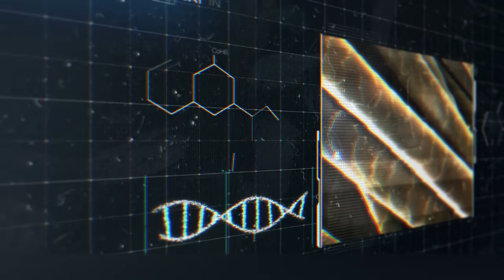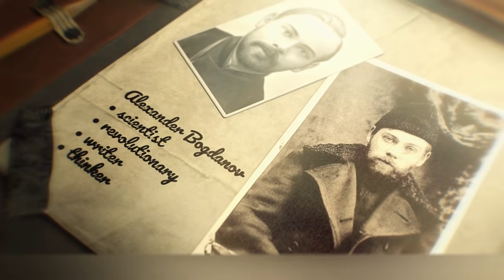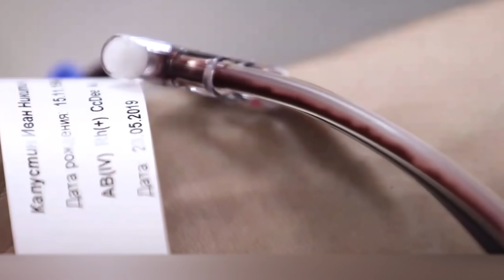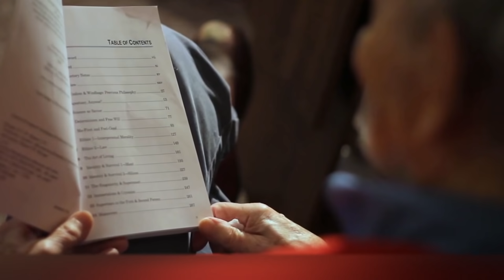A Monk Started Meditating and Told People to Wake Him up in 75 Years. This Is What Happened Next!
Some ideas have a certain appeal to people. And the most intriguing of them is, of course, immortality. The notion of cheating death and staying young forever has always seemed very tempting to people, no matter who they were: prominent scholars, monks, or simply rich guys...
We have to admit, the idea of eternal life doesn’t seem plausible... but they say that some chosen ones managed to get one step closer to the desired immortality! That's what we’ll talk about today. So who are these people who tried to cheat death? Let’s find out.